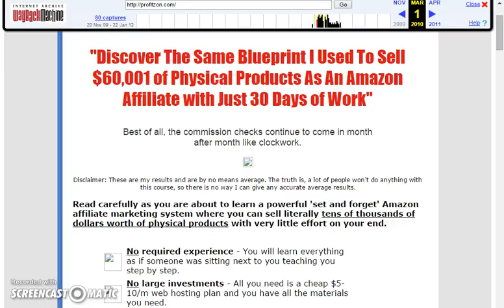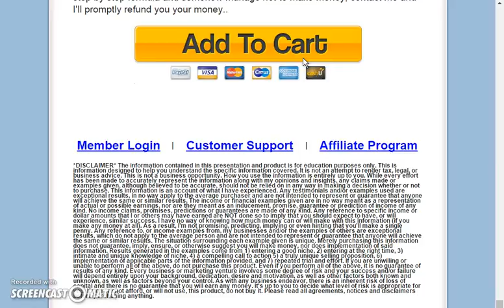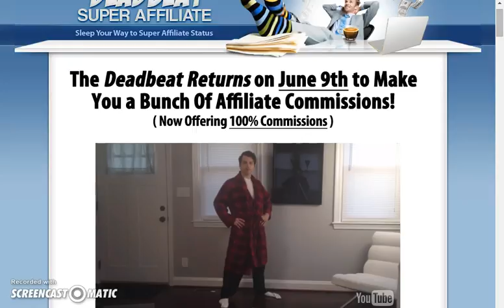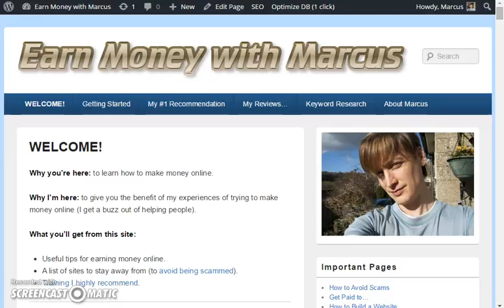Dan Brock’s Deadbeat Super Affiliate Review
Are you think of trying Deadbeat Super Affiliate? You need to watch this video first. While Deadbeat Super Affiliate is not necessarily an outright scam, it does make promises it can't keep. Dan Brock is rich from the upsells he sticks onto Deadbeat Super Affiliate, not from the actual methods he teaches.

Have you bought Deadbeat Super Affiliate? If so, let me know how you got on with it. Maybe you had success with it, or maybe you were disappointed and didn't make as much money is Dan promises in his sales page.